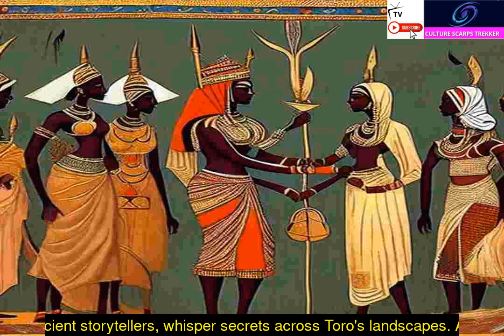Medieval History of the Batooro People Episode 5a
Embark on a groundbreaking cultural odyssey with Culture Scarps Trekker, where we proudly unveil the extraordinary heritage of the Batooro people from East Africa, Uganda! 🌍 As trailblazers in cultural exploration, we venture into uncharted territories, unraveling the unique tapestry of Batooro culture, history, and lifestyle. Join us on this unprecedented journey as we pioneer a new narrative, showcasing the distinctiveness and diversity of the Batooro people. BatooroCulture EastAfricanHeritage CulturalTrailblazer UnchartedTerritories BatooroLifestyle HeritagePioneer CulturalExploration DiverseCultures UgandanHistory UnprecedentedJourney CultureScarpsTrekker ExploringHeritage TrailblazingAdventure BatooroDistinctiveness CulturalDiversity NewFrontiers CulturalFirst UgandanTraditions HeritageDiscovery AfricanCulturalOdyssey SubscribeNow ExclusiveExperience BatooroPride CulturalEnthusiast DiscoveringUniqueness 🌍